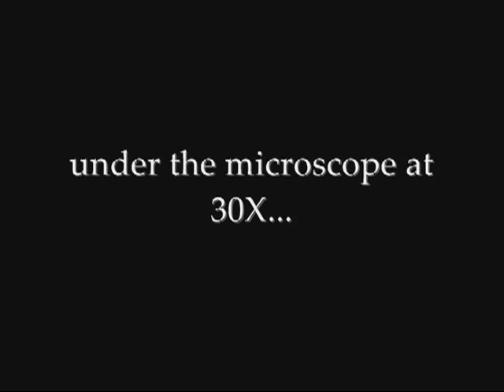Sea Monkeys Swimming Under the Microscope at 30X